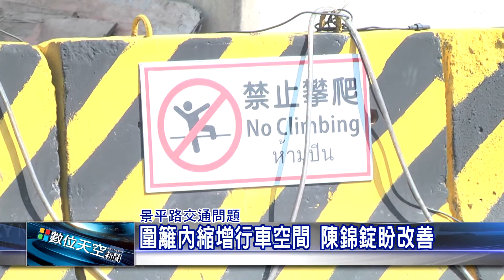10503004【數位天空新聞】圍籬內縮增行車空間 陳錦錠盼改善